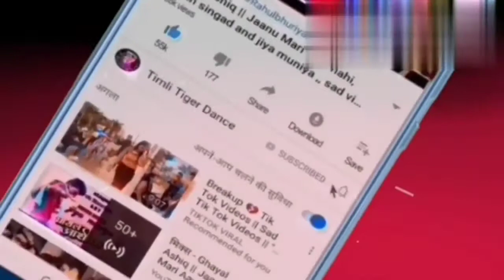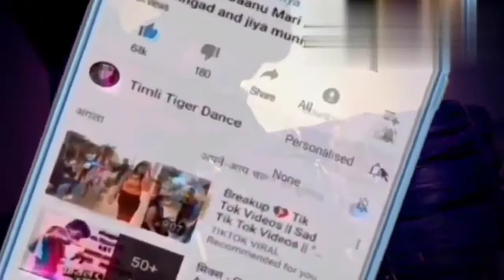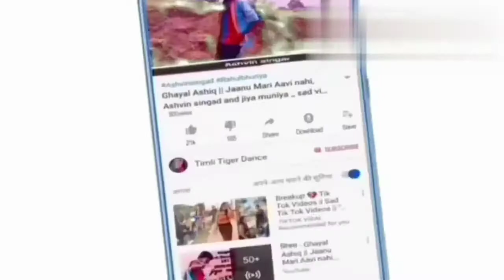Ansing katija Rahul bhuriya Sunil sarel2020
Sunil sarel